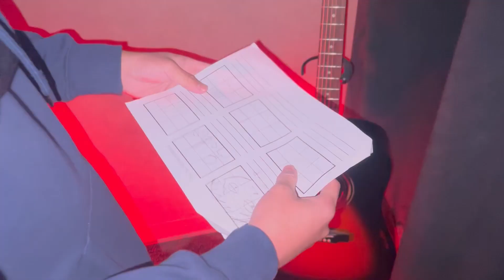The Last Strum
I like Boba Milk tea and love playing on my ps5